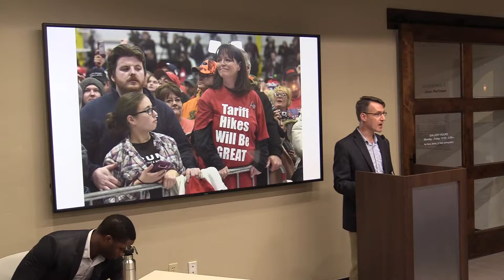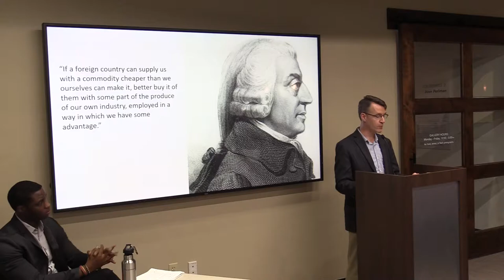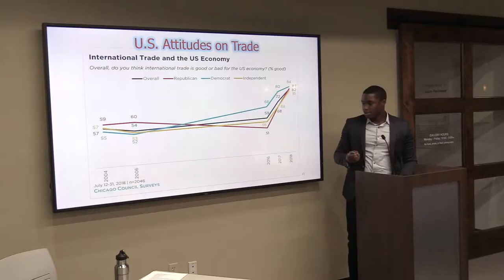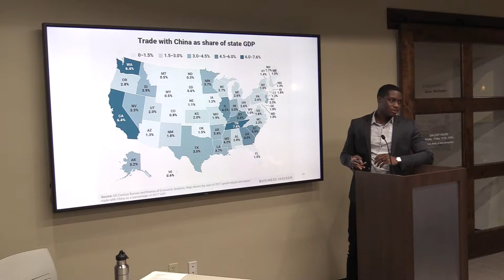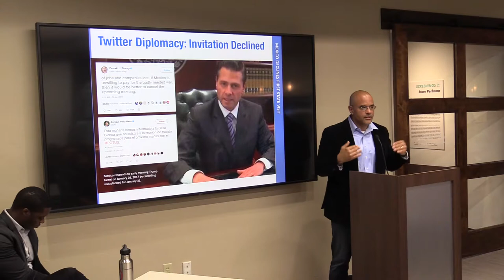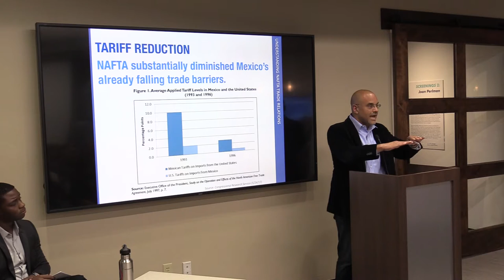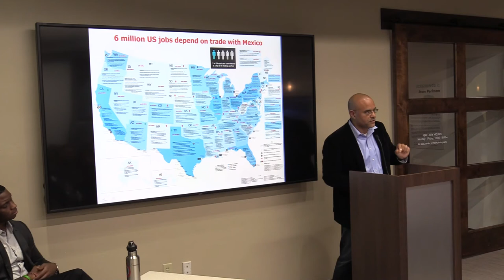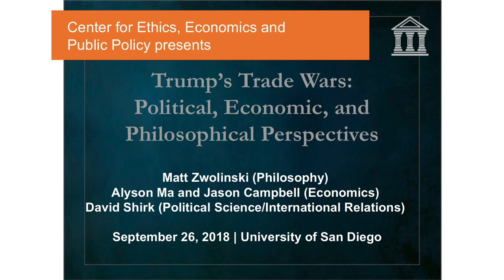Trump's Trade Wars: Economic, Political, and Philosophical Perspectives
What are the actual political and economic effects of Trump's "tough trade" policies? What can we learn about trade wars from Adam Smith's 18th century critique of English mercantilism? This video presents a panel discussion on Trump's international trade policies, featuring Jason Campbell (Economics), David Shirk (Political Science), and Matt Zwolinski (Philosophy).